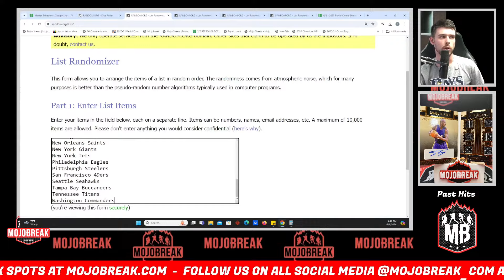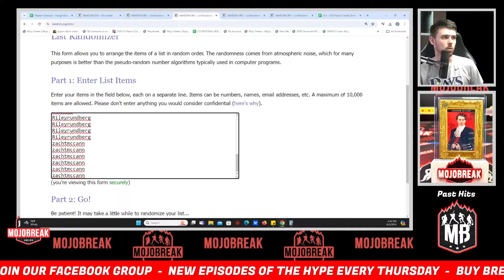Draw Results - 2023 Panini Clearly Donruss & Limited NFL 2 Box Mixer Random Team #3 - 06.01.24